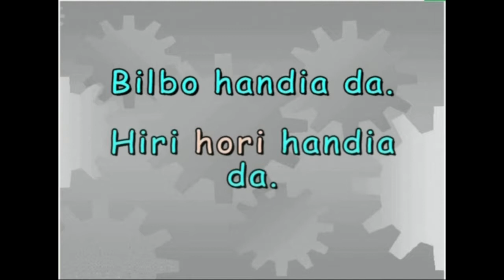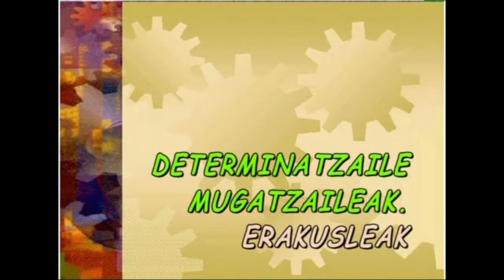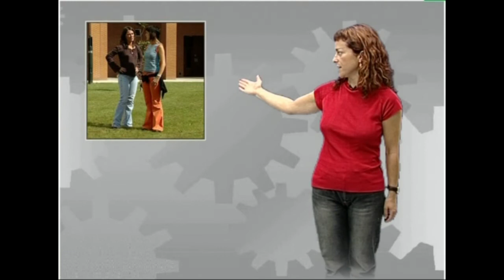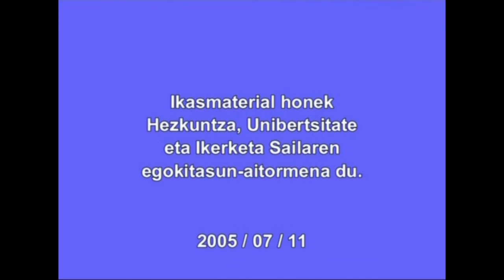Determinatzaile mugatzaileak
Irakasmaila:  DBH
Irakasteredua:   B, D
Jakintzagaia: Euskara hizkuntza

2005

Determinatzaileak zer diren eta noiz eta nola erabiltzen diren erakusten da. (Determinatzaile mugatzaileak: artilulua eta erakusleak.)